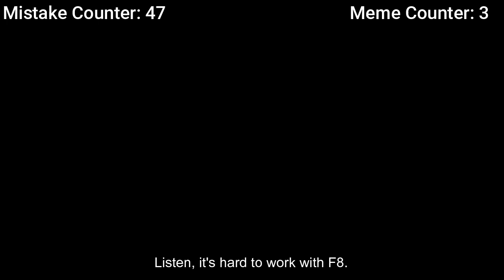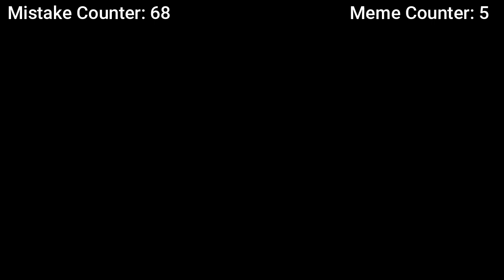Everything Wrong With Minecraft Fantasy in 12 Minutes or Less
I did this because I wanted to highlight that, although I'm VERY proud of this series, I still have a lot to learn, and I thought it would be funny.

*:･ﾟ✧💜SEE MORE💜*:･ﾟ✧

Minecraft Fantasy is a prequel survival roleplay series where Ghostie starts off in a brand new dimension that's cursed with food and adventure! It'll have some storyline, as well as some funny moments and mod features!
Series Creator: @Vastellez
(and credits for this description format)

Credits:
Obvious parody of @CinemaSins

Here's my discord server!
*:･ﾟ✧💜Texture Pack💜*:･ﾟ✧
OzoCraft

Wanna see absolutely nothing? Go check out my inactive social media!

thank you all for watching! i post minecraft content with commentary and roleplays! consider subscribing, liking, leaving a comment (i almost always respond) and turning on post notifications! love you guys!

If you actually scrolled down this far, discreetly comment something about cheese hehehe :3